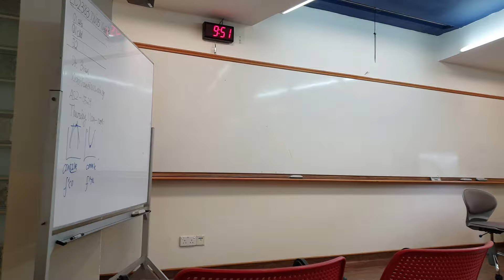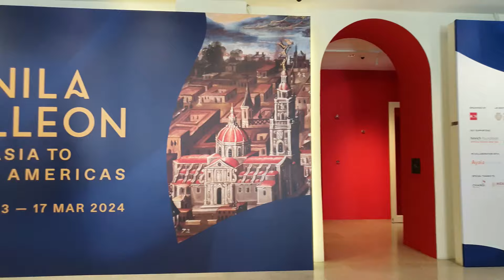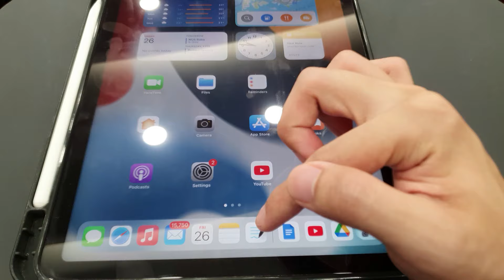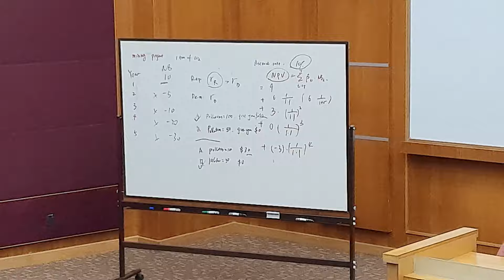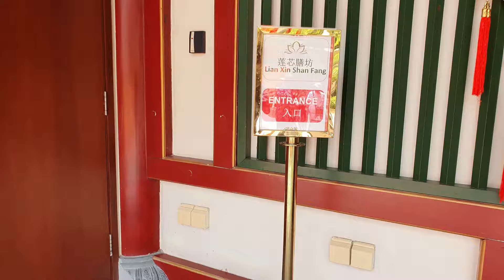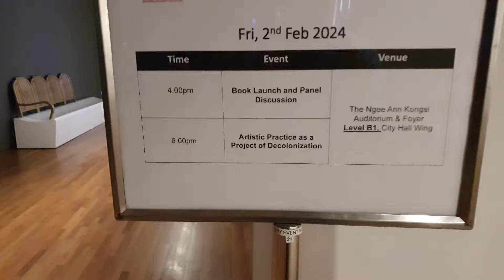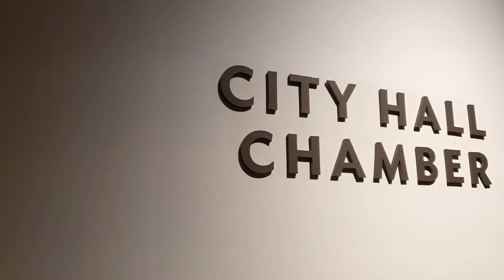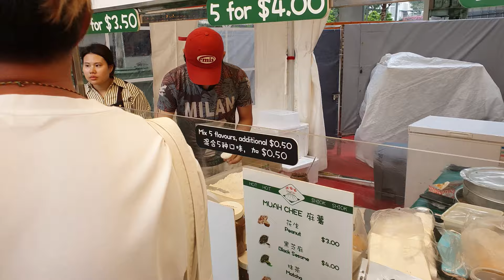NUS student vlog 📓🧇🪁 university life in Singapore 2024 🇸🇬 (studies, hobbies and self-care)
Directed and filmed by: Ng Zheng Hong

Hey Cozie Homies!

Welcome to my Year 2 Semester 2 vlog!!! To all new-comers, I am a student studying at the National University of Singapore. I major in Philosophy, Politics, and Economics (PPE) and I am pursuing a minor in Art History!
Uni life has been really hectic and I do not have as much free time as before to regularly post new vlogs :(

Nonetheless, this semester has been amazing so far! I got to experience so many incredible things and I have presented them nicely in this vlog for you :))) Been trying out lots of new things too - singing, researching into Art History, and exploring new food places!

Here are the modules that I'm taking this semester
🎨 PH2209: Philosophy of Art
🏛️ PS2249: Government and Politics of Singapore
🌊 EC2383: Environmental Economics
👑 AH2203: Empire and Art: India, Singapore, Malaya
🖥️ GEI1002: Computers and the Humanities

I will be doing a complete module review video after this semester ends! It will include all the modules I've taken in Year 2 :)

I'll gladly answer them to the best of my ability.